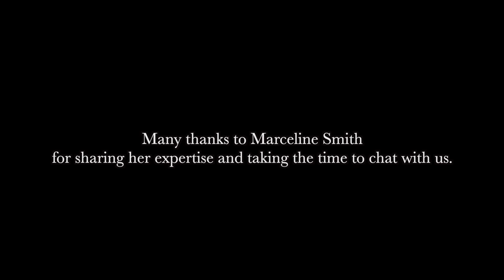A Natter With Marce (HeyBrownBerry) on Creativity and Self Compassion - In Conversation with JAT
This episode was recorded on zoom in December 2021. Thanks so much to Marce for joining us! We have no doubt you'll find her wisdom both soothing and brimming with creative joy.

PATTERNS MENTIONED
Marce's R and R socks
Marce's Ritual Shawl
Marce's Pop Socks

Hope you enjoyed this episode! We would love to know what you’ve been up to recently – and what is on your hooks and needles and bobbins, of course!

Do visit our Eventbrite page if you would like to join us for a future In Conversation With zoom chat. They're always great fun

TIME SIGNATURES
00:00 - intro
02:00 - Seasonality and reflection in making
05:30 - Podcasting & social media
10:00 - The importance of giving oneself time
13:20 - Hand spinning
16:10 - R and R Socks
20:47 - The value of long term projects
27:10 - Intentional learning
28:51 - The Ritual Shawl
35:05 - The Pop Socks
38:45 - Hand Dyeing
40:00 - Discovering wool
46:17 - CAN retreat
49:00 - Outro